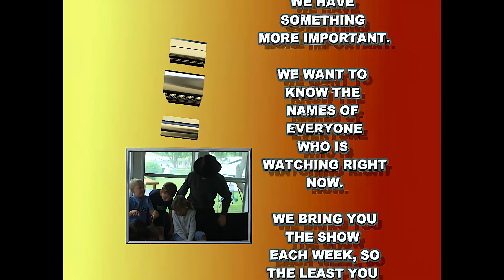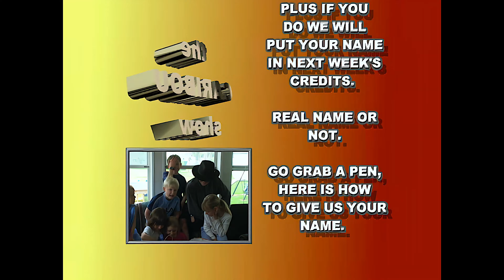The Caribou Show--The Mannix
What do you get when you cross The Matrix with 70's TV show Mannix?  You get The Mannix!  Also, Stephan Trudeau's twin brother Kevin Trudeau and his "Tan for Life" infomercial.  From 2003.